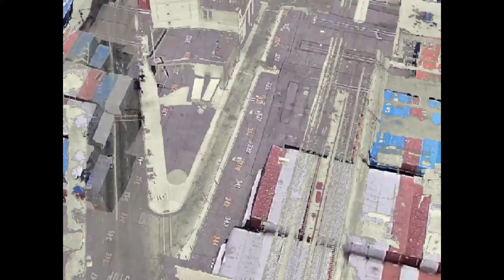House Sounds - No Self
Video taken from a helicopter by Ian Feigle and manipulated by Nick Davis.

House Sounds- Nose Elf

Album Recorded at Experimental Sound Studio, Chicago, IL by
House Sounds: Matt Kordonowy, Kenny Klemaier, Ian Feigle
Trust Tapes 03
2010